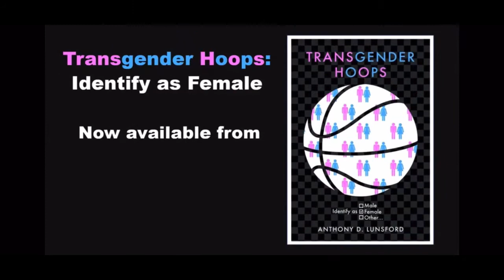Ro Parrish NBA TV Broadcaster - Turner Sports. Transgender athlete & sports book; Transgender Hoops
Ro Parrish - NBA Broadcaster - Turner Sports concerning Transgender Sports, transgender athletes, transgender high school, college NCAA, and trans sports.
Transgender Hoops - Identify as Female a fictional basketball novel by Anthony Lunsford.

THANK YOU SO MUCH Ro Parrish !

TRANSGENDER HOOPS - Identify as Female
What if the dreams-and futures-of nine high school athletes were being crushed by the whims of their abusive coaches?
Commitment, training, skill and experience just weren't enough. It seemed like the system had stacked the deck against each of them. Would the cruel hand they had been dealt leave them with no hopes for athletic or educational advancement?

"I'd give my right nut to play college ball!" said one of the boys in frustration, a line that proved to be not only ironic, but somewhat prophetic. Enter two empathetic strangers with an out-of-the-box idea that altered their entire lives-a metamorphosis like nothing any of them could have ever predicted.

What constitutes a person as being transgender? What are the benefits when you choose to "identify as female?" Could these nine boys from four different inner city high schools evolve into the greatest women's basketball team in history?

The group discovers that with incredible opportunity comes enormous challenges that none anticipated-if only they can survive the TRANSformation. Would Title IX survive the test and can women's sports continue to exist as we've known them?

Transgender Hoops is the story of how nine talented high school boys basketball players-denied opportunity by their tyrannical coaches-turned the system against itself, taking advantage of a loophole and political correctness to dominate women's basketball. The story is fictional, but the scenario is real, with the potential to effectively destroy organized women's sports.

Review
Transgender Hoops takes on the very controversial topic of gender identity in sports in the most thought provoking way I could have imagined. … Reminiscent of George Orwell's 1984. It is a look at the future if things do not change and how quickly it can happen and change, forever! … If you love women's basketball and sports, this is a must read. --John Molina , Author of Barnstorming America-Stories of the Pioneers of Women's Basketball, member of the New England Basketball Hall of Fame and Connecticut Women's Basketball Hall of Fame

Transgender Hoops reads like an entertaining sports novel, yet forms a thought-provoking and intellectual commentary on the growing and alarming state of affairs in today's athletics concerning the latitude afforded by political correctness and the rise of Transgenderism in sports. … It taps into the fine lines between acceptance and abuse in the collegiate and professional fields of athletic endeavor. It is a thought-provoking look at the crazy direction our world is drifting toward. It's only a matter of time before someone FULLY manipulates the collegiate athletic system by taking advantage of PC loopholes that exist in our culture today. --Vince Rush Sports photographer, motivational speaker and founder of Rush International

What a captivating read! Anthony Lunsford writes the playbook on gender inequalities as he takes us on a bizarre journey to expose the consequences of boys identifying as girls altering the future of women's athletics in the United States. An intentional manipulation of modern legislation to demonstrate just how far the rules can be pushed in the effort to exploit the paralyzed will of societal integrity. --Dr. Sky Shelby , Chiropractor, father and sports fan

When I saw the subject matter of this book, I knew that I had to read it. The book could have been an opportunity to be derogatory and insensitive, but instead it was a story that was well-written with very realistic characters. And, the subject matter was handled perfectly. As I read the book, I could imagine being at the basketball games and watching the team members in action. Lunsford has an artful way of throwing in minor details that make the story and the characters more lifelike and identifiable. After completing the book, I thought about what women's sports might be like in the years ahead. Or, will we have women's sports at all? I highly recommend this book. It's an entertaining story about a very pertinent subject. I think you'll really enjoy it!  --J. Gross